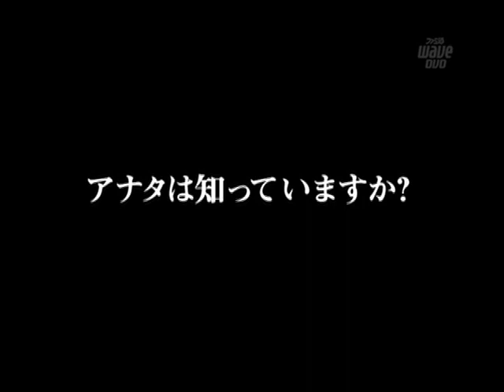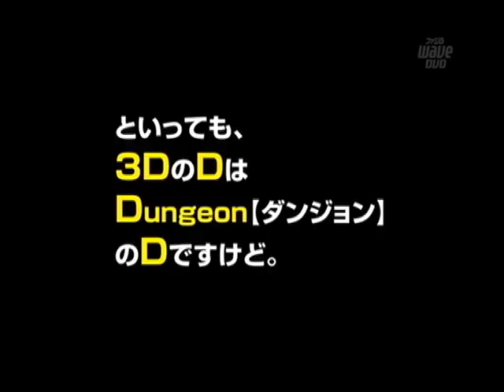TGS2009速報⑥「ソニー・コンピュータエンタテインメント ch Part1」（思い出そう！ファミ通WAVEプラス#1257）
ソーコム: U.S. ネイビーシールズ ポータブル（PSP）他のPVです。